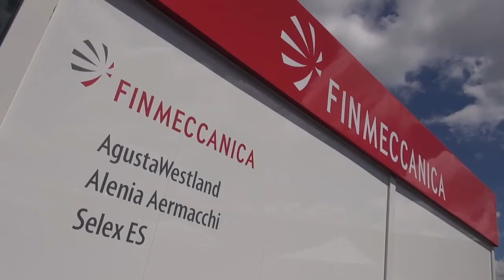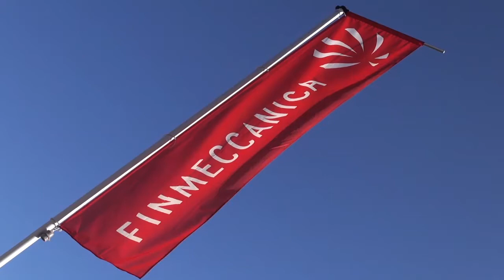Finmeccanica at FIA 2014 - Day 4 Highlights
Delegations, static and stand areas: catch up with all the actions that took place on July 17th